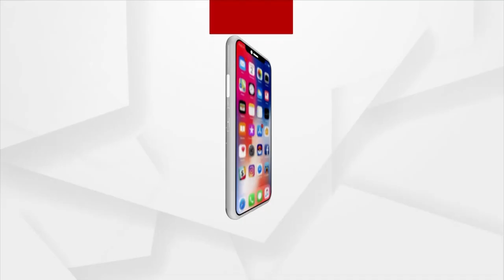Puri International Airport to Change India's Tourism Sector : JK Mahanti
Puri International Airport to Change India's Tourism Sector: JK Mahanti, President Odisha Hotel and Restaurant Association